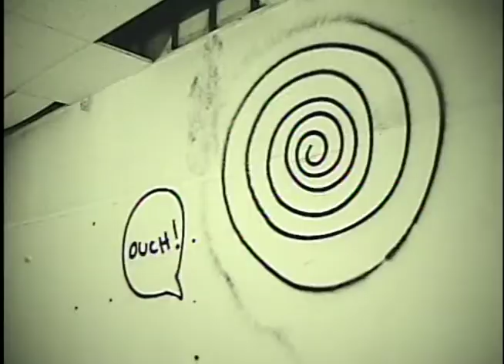Kyle Dream Edit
16mm project for school. featuring kyle toth. filmed by drew bumpers. Bootleg edited. Orginally edited through cutting of film.